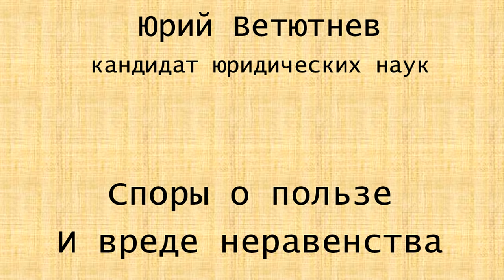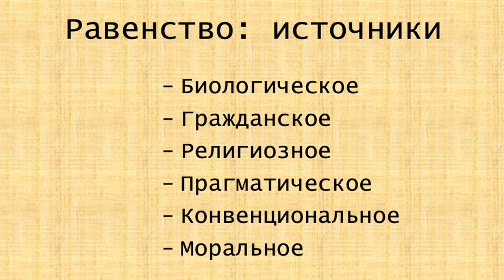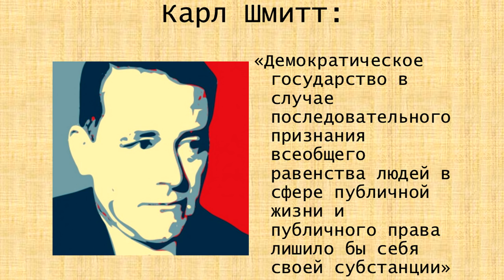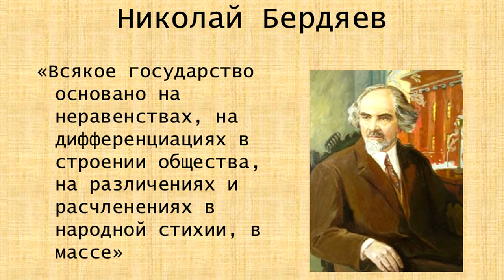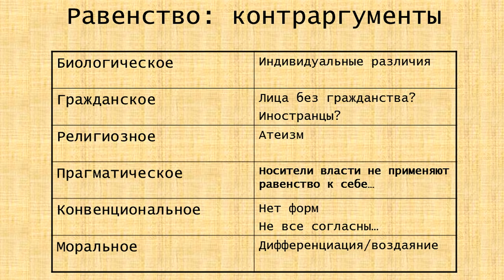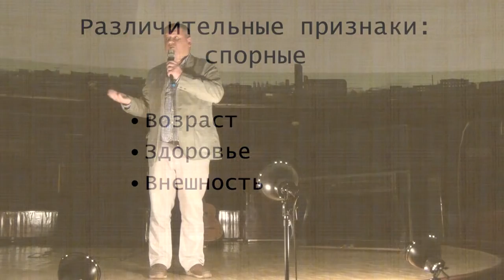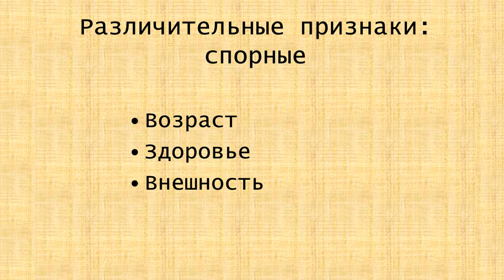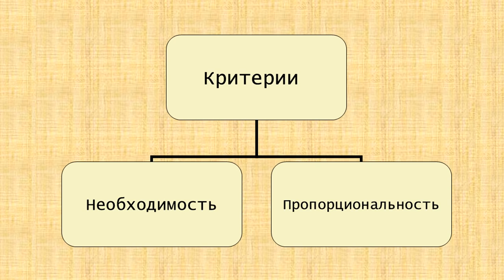Юрий Ветютнев — Польза и вред неравенства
Пытаемся разобраться, почему в современном мире идет такая непримиримая борьба за равноправие и почему, несмотря на это, многие социальные группы остаются ущемленными и дискриминированными.

Лектор — кандидат юридических наук Юрий Ветютнев.